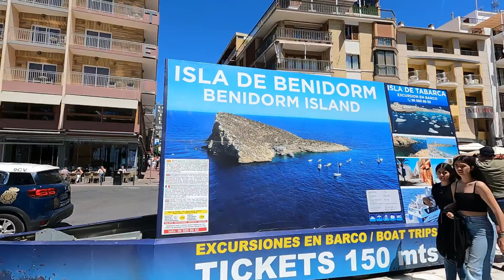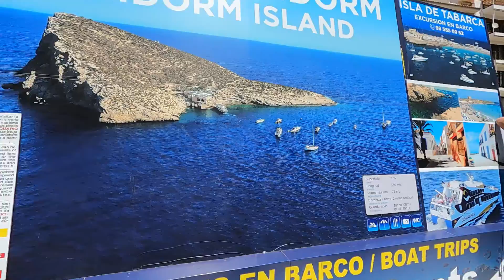My First Impressions of Benidorm! | Wonderful or Hype?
I took the tram from Alicante to Benidorm to see what all the talk is about. It was a beautiful trip once I finally got the right tram. My first view of the city looked pretty average until I got down close to the beach. That's when I saw the views that people talk about. It really is a great city and the Brit's love this place. Ton's of bars, restaurants and activities. Not too mention the cool looking rock out in the bay, which you can actually go visit too. I really ended up loving Benidorm in the end. You won me over.